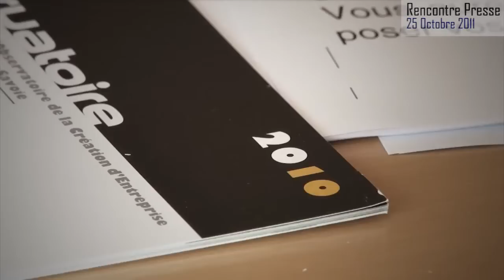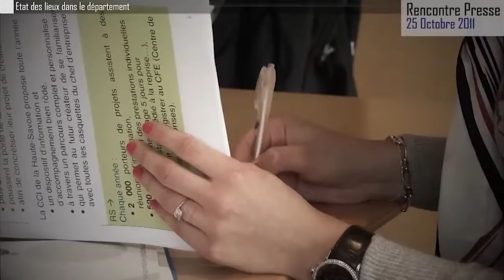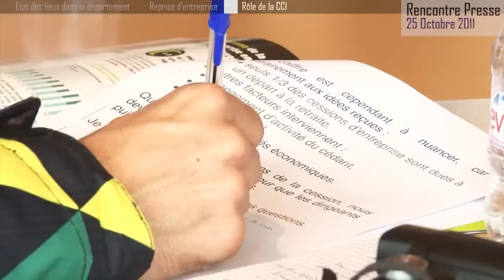CCI 74 - Conférence Presse Création Reprise d'entreprise - 25 Octobre 2011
A l'occasion de la conférence de la CCI de la Haute Savoie ce mardi 25 octobre 2011 le président Guy Metral a rappelé aux journalistes conviés la nécessité pour la CCI de réussir à accompagner les créateurs, cédants et repreneurs d'entreprises.
Le président a détaillé l'état des lieux du département, évoqué les reprises et transmissions d'entreprise et le rôle de la CCI auprès des créateurs, repreneurs et cédants, insistant sur la nécessité de réussite de ces actions.